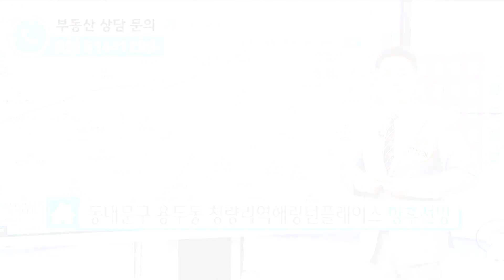[부동산 성공 투자] 2년 만에 6억 상승했다? 아직 끝나지 않았다?!ㅣ부동산 투자 및 상담 문의 : 02-514-1289 드림부동산투자연구소